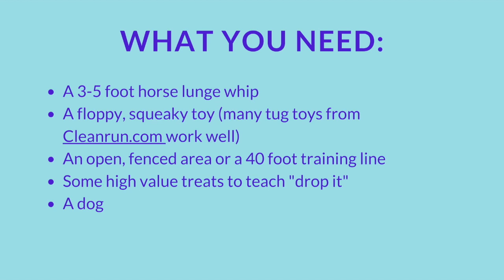Flirt pole training for exercise and impulse control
Flirt pole training is a great way to both exercise your dog and train him to control himself and be polite to get something he really wants. Lynne Fedorick, CPDT-KA demonstrates everything you need to know about flirt pole training while having fun with her pointer, Annie.